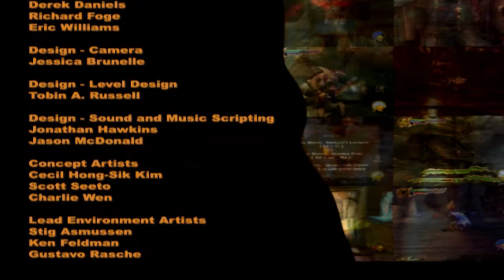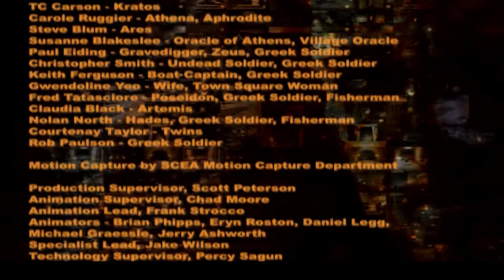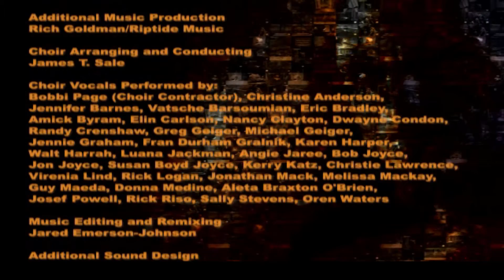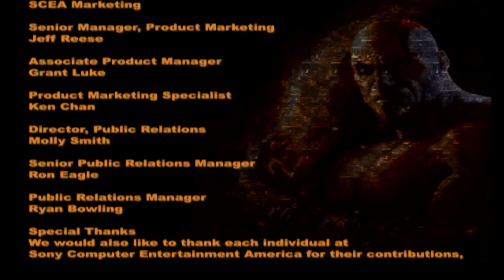Let's Play God Of War (2005) Part-14 The True God Of War (Finale)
Kratos crawls out of hell to confront Ares.
Can Kratos put all he knows and the use of pandora's box to get his vengeance and save Athens?

Except for a few hiccups especially near the end. God of war still holds up after all these years. We can see why is brought about the age of action adventure games for years to come..

God of War is an action-adventure hack and slash video game developed by Santa Monica Studio and published by Sony Computer Entertainment (SCE). First released on March 22, 2005, for the PlayStation 2 (PS2) console, it is the first installment in the series of the same name and the third chronologically. Loosely based on Greek mythology, it is set in ancient Greece with vengeance as its central motif. The player controls the protagonist Kratos, a Spartan warrior who serves the Olympian gods. The goddess Athena tasks Kratos with killing Ares, the God of War and Kratos' former mentor who tricked Kratos into killing his wife and daughter. As Ares besieges Athens out of hatred for Athena, Kratos embarks on a quest to find the one object capable of stopping the god once and for all: Pandora's Box.

The gameplay of God of War focuses on combo-based combat, achieved through the player's main weapon—the Blades of Chaos—and a secondary weapon acquired later in the game. It features quick time events that require the player to complete various game controller actions in a timed sequence to defeat stronger enemies and bosses. The player can use up to four magical attacks and a power-enhancing ability as alternative combat options. It also features puzzles and platforming elements.

God of War sold more than 4.6 million copies worldwide, making it the fourteenth best-selling PlayStation 2 game of all time. Regarded as one of the best action-adventure games for the platform, it won several "Game of the Year" awards. In 2009, entertainment website IGN named God of War the seventh-best PlayStation 2 game of all time. It has been highly praised for its graphics, sound, story, and gameplay and has been cited as one of the greatest video games ever made. The success of the game led to the development of eight more games and expansion into other media. The game and its first sequel, God of War II, were remastered and released in November 2009 as part of the God of War Collection, and in 2012, the remastered version was re-released as part of the God of War Saga, both for the PlayStation 3. A novelization of the game was published in May 2010, and a film adaptation had been in development for many years but was ultimately canceled.

Developer(s) Santa Monica Studio
Publisher(s) Sony Computer Entertainment
Director(s) David Jaffe
Producer(s) Shannon Studstill
Designer(s) David Jaffe
Programmer(s) Tim Moss
Artist(s)
Charlie Wen
Terry Smith
Steve "Scat" Caterson
Dave Matthews
Erik San Juan
Louis Lu
Writer(s)
Marianne Krawczyk
Alexander Stein
David Jaffe
Keith Fay
Composer(s)
Gerard Marino
Mike Reagan
Ron Fish
Winifred Phillips
Winnie Waldron
Cris Velasco
Marcello De Francisci
Series God of War
Engine Kinetica
Platform(s) PlayStation 2
Release
Mode(s) Single-player